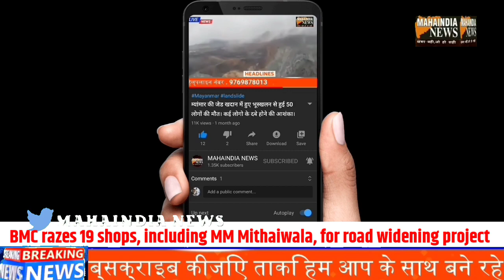M.M Mithaiwala Sahit 19 Shops Per Chala BMC Ka Buldozer.. Road Widening Project Ke Liye Malad Me